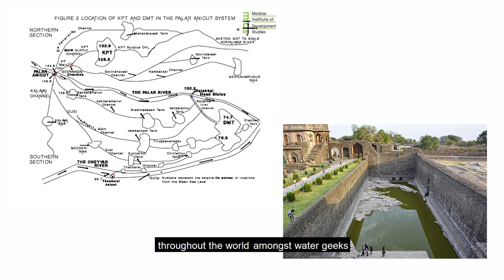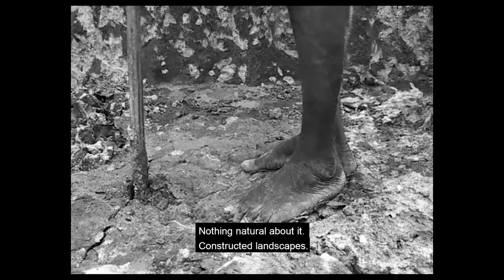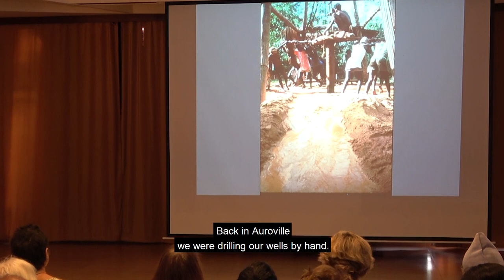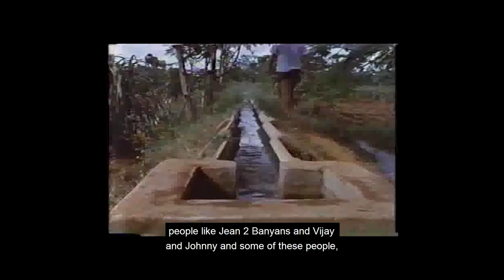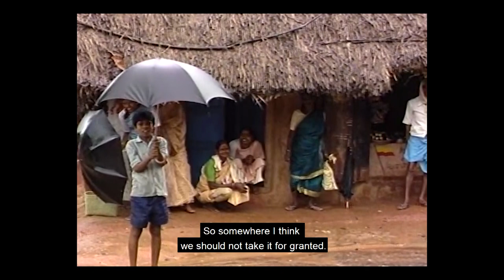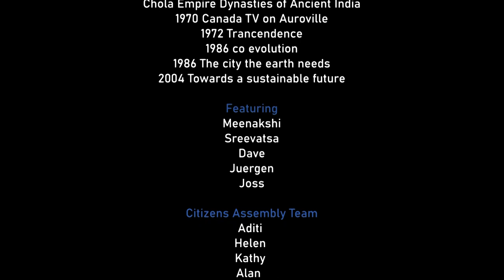Auroville Citizens Assembly Tamil Nadu Water Heritage chapter 0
This first video on our water heritage is a compilation that outlines the rich Tamil water heritage this land comes from and that we are part of in Auroville. Please join us on a short journey through Tamil Nadu's remarkable water history, and how this connects to the philosophy, inception and present of Auroville, as presented by Auroville community members Sreevatsa, Meenakshi, Juergen, Joss, Mita and Dave.

Auroville's Citizens Assembly is an action research project to experiment with new models for community explorations and discussions. The aim is to explore how this model (which is currently being tried across the world) could work in our unique community. The topic for this pilot assembly is to produce a water vision for Auroville and develop recommendations for its implementation. As in many places in the world Auroville faces a water shortage in coming years, so this is a critical community issue.

Auroville is an experimental city in the making, that was founded in 1968 in Tamil Nadu, South India. It is dedicated to the ideal of human unity, based on the vision of Sri Aurobindo and The Mother. Auroville wants to be a universal town where people of all countries are able to live in peace and progressive harmony above all creeds, all politics and all nationalities. Auroville was founded on a barren plateau, which was successfully regenerated through reforestation work, rainwater conservation, construction of check-dams and tank rehabilitation works. However, bioregional and global change mean that it is likely to face a water shortage in the near future.

Interviews

Dave has lived in Auroville since 2002. Initially his ‘work’ focus was on the Auroville Farm Group, before switching to forestry. As far as water management, this has involved bunding, managing runoff, ensuring soil cover and planting. He has a technical background in soil science, permaculture and forestry and now works as a consultant in improving subsistence farmers’ climate resilience around the world. Part of his work in resilience is about how to make the best use and management of available water.

Juergen came to Auroville in 1973 and intensively learned about and applied water conservation practices on various lands. In 1990 he created Palmyra, Centre for Ecological Landuse and Rural Development, and worked in a large circle around Auroville, building dams, kolams and bunds on three to four thousand acres of village land, planting more than two million trees, with direct village involvement and participation.

Joss came to Auroville in 1970. He joined the early efforts in land restoration and founded the Pitchandikulam Forest community in 1973 which is now a vibrant 60 acre forest. He founded Pitchandikulam Forest to provide environmental restoration services, environmental education and is directing the restoration bio-diversity at Adayar Ponga in Chennai.

Meenakshi joined Auroville in 1976. She is a professional social worker, experienced university-level teacher, poet, writer, translator, magazine editor, counsellor and guide. She is also a well known educationist in Tamil Nadu in the field of innovative methods of teaching, particularly for the non-school going children and child labourers. She currently heads the Illaignarkal School in Auroville which provides educational and vocational training to the local villagers who work in Auroville. Meenakshi is a well-known modern poetess.

Mita came to Auroville in 1995. She has been very involved in building bridges between Auroville and the rest of India to share knowledge on sustainable planning, especially related to water. She is a Member of the PVAC (Pondicherry, Viluppuram, Auroville, Cuddalore) Bioregional Forum, an attempt to have a participatory, cross-state, cross-administrative planning forum involving NGO’s and citizens in addition to government officials.

Sreevatsa is an architect and has been a part of Auroville for over a decade and is currently an elected member of L’Avenir d’Auroville (or TDC, the Town Development Council). His work in TDC, among coordinating other aspects of planning, also deals with water at various levels – ranging from creating policies and governance tools, infrastructure, planning and technical parameters. For him, Water is an important aspect of Design and  Planning, thus crucial in realizing the vision of Auroville.